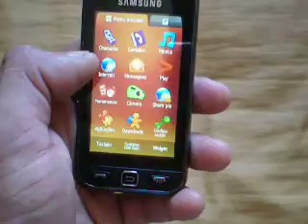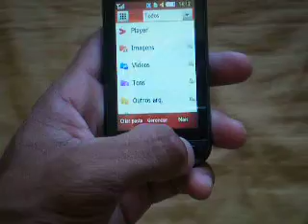ML 139610330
Video Migrado